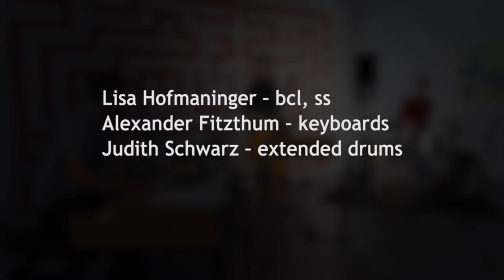First Gig Never Happened - Kunsthaus, Linz, Austria, 2021-06-11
Lisa Hofmaninger – bcl, ss
Alexander Fitzthum – Hammond, Rhodes, Piano, Synth
Judith Schwarz – extended drums